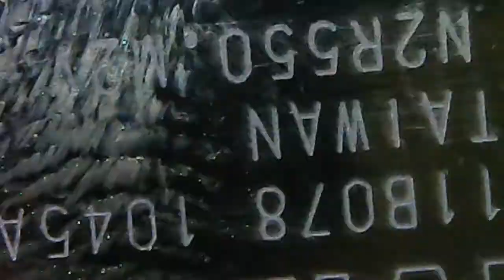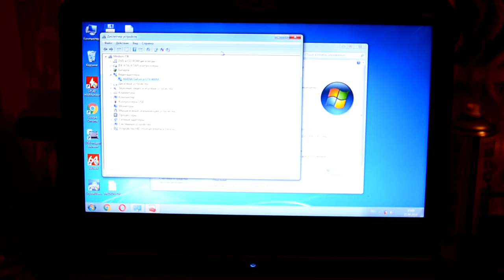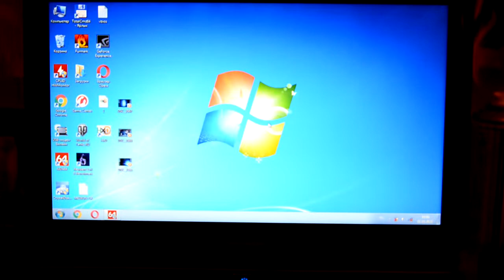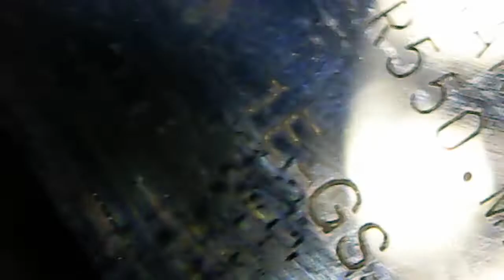Medion Erazer X6811 не включается